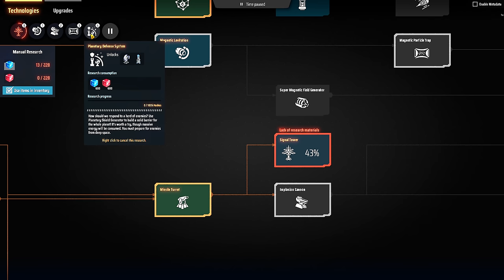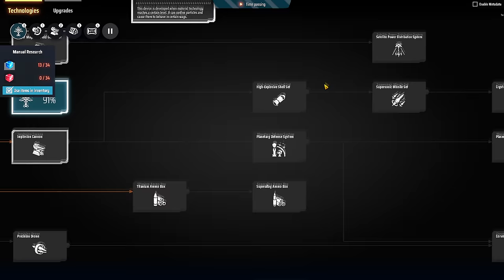💫DSP 3000% - Será que já é tarde demais? EP06